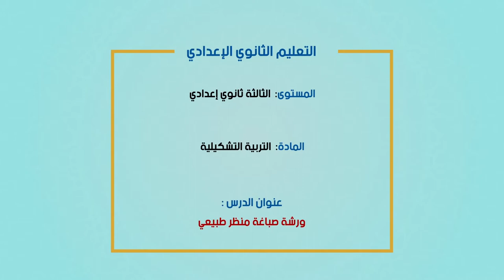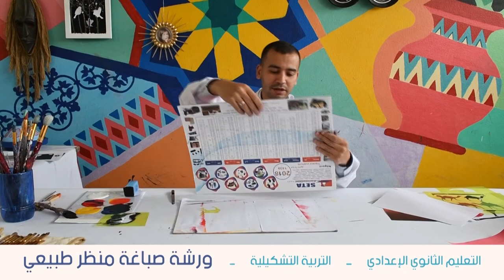laayoune diffusion juinVEN 12JUIN C9